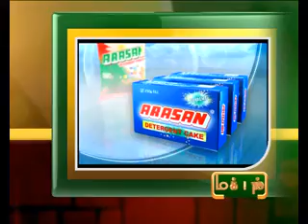2ND DEC 9PM MANI NEWS